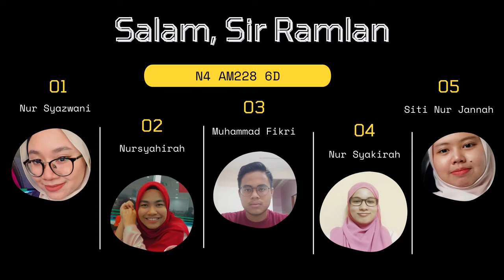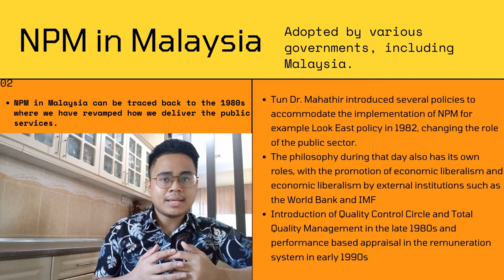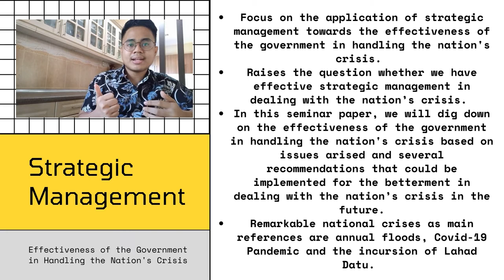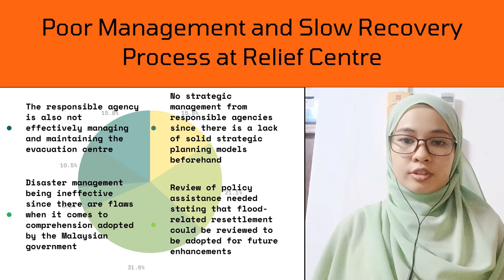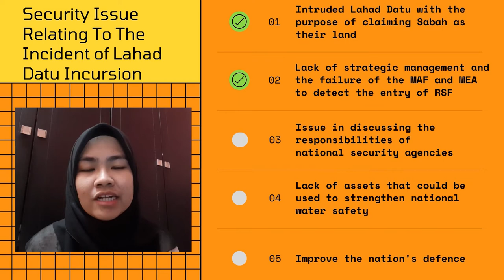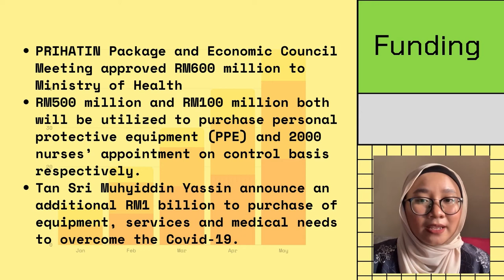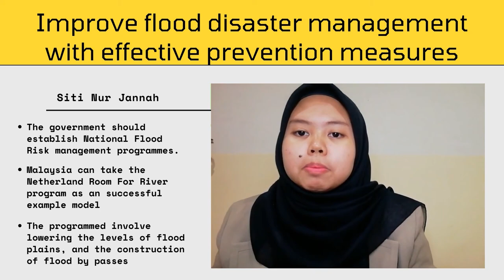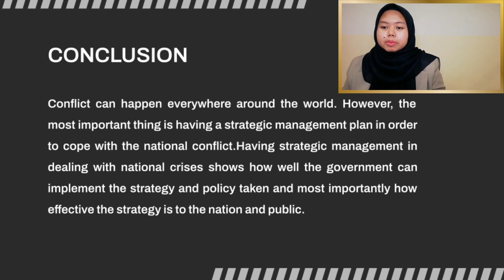ADS656 | SEMINAR PAPER PRESENTATION (UiTM SEREMBAN 3)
Presentation Video for Seminar Paper-UiTM Seremban 3

Subject : Seminar in Public Management (ADS656)
Lecturer : Sir Mohd Ramlan bin Mohd Arshad
Group : 6D

Group 1 : Effectiveness of the Government in Handling the Nation's Crisis

Members:
1. Muhammad Fikri bin Farudin (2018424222)
2. Nur Syakirah binti Mahzun (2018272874)
3. Nur Syazwani binti Salim (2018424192)
4. Nursyahirah binti Mohamed Rafai (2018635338)
5. Siti Nur Jannah binti Abu Hassan (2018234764)